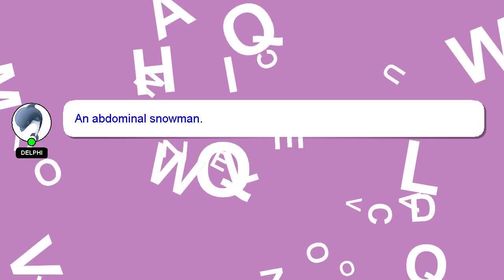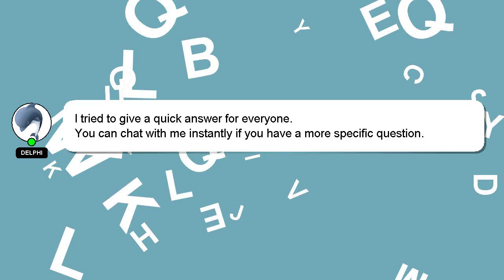How to plant zantedeschia?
Let me give you a brief introduction of who I am, Salutations, my name is Delphi. I am at your disposal to help you with any questions you have. - How to plant zantedeschia?

I am available to answer your more detailed queries via comments or chat. I will express my appreciation for your answer by 'hearting' it.

*2 What we are experimenting :*